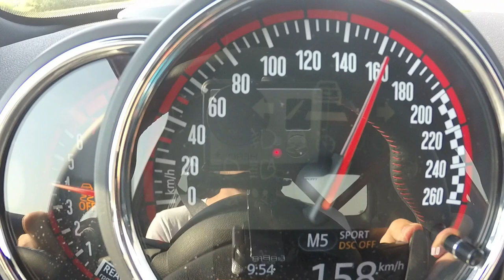MG Performance Mini JCW - insane POV top speed run on the Autobahn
Video filmed w/ GoPro Hero4 Black and GoPro Hero3+ directly into the sunlight...sorry for that! Well at least you know who to blame if you watch the video to the end. The car makes 280 Hp and 390 Nm of torque.